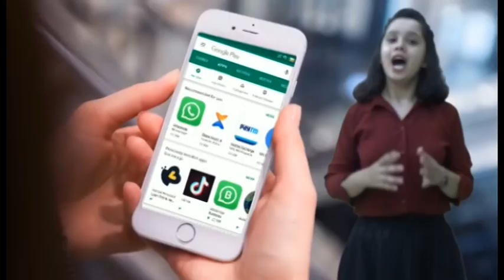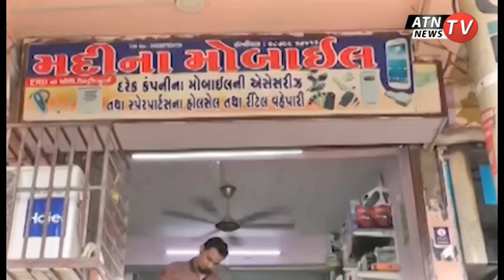साबरकांठा जिले के महाकाल सेना के पदाधिकारी रुदरडी के सरपंच को अध्यक्ष बनाया गया |ATN TV NEWS